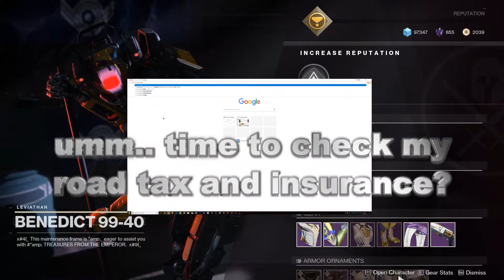Benedict being ominous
Benedict...! Dammit!